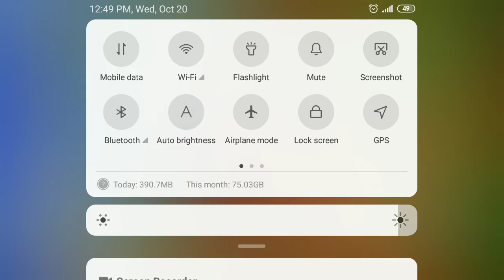ANGRY birds Part 1 Tutorial Level 0/1-0/15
ANGRY birds this version remake
The currently game name ANGRY birds Classic

play list
 Angry birds (2009).

game information -

Developer(s).        Rovio Entertainment

Publisher(s).          Chillingo (2009/2012)
                                 Rovio Entertainment

Producer(s)              Raine Mäki
                                   Harro Grönberg
                                   Mikko Häkkinen

Designer(s).              Jaakko Iisalo
 Programmer(s).       Tuomo Lehtinen
Artist(s).                   Tuomas Erikoinen

Composer(s).       Ari Pulkkinen

Series.       Angry Birds
Game Engine.               SDL,[3] Box2D.

Platforms

iOS

Maemo

MeeGo

HP webOS

Android

Symbian^3

Series 40

Nintendo 3DS (AB Trilogy)

PlayStation Store (PSP/PS3/PSVita/AB Trilogy)

Xbox 360 (AB Trilogy)

Windows (discontinued since 2014)

WebGL

Windows Phone (discontinued)

Google Plus

Google Chrome (Chrome Web Store)

BlackBerry Tablet OS

Bada

Facebook (Flash)

Roku

Wii (AB Trilogy)

Wii U (AB Trilogy)

HTML5

BlackBerry 10[4]

Release

Maemo, iOS
December 1, 2009 (Finland)
December 11, 2009 (international)[1][2]
Android
October 15, 2010
Windows Phone
June 2011

Genre(s)Puzzle, casual, strategy shooterMode(s)Single-player